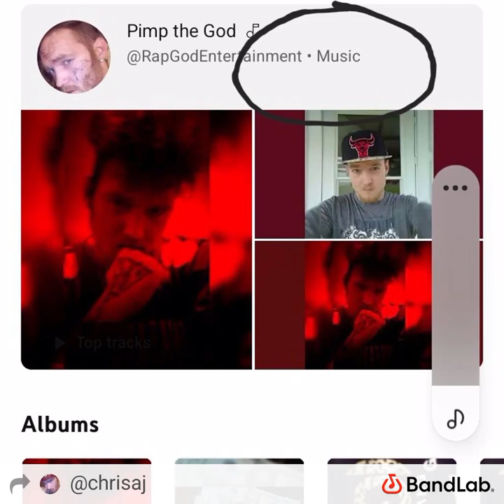believe me I made to top nobody can stop me Chris AJ Power of god by Chris AJ Rap God Entertainment